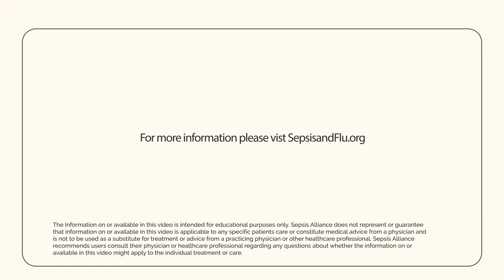Sepsis and Flu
Any kind of infection, including the flu, can cause sepsis.

Heather Foster survived after developing septic shock from the flu. She shares her story, along with Dr. Karin Molander, to raise awareness.

Sepsis Alliance Connect is a virtual support community designed for the millions of people affected by sepsis. to learn more or to sign up.

Funding for this campaign was provided by an unrestricted educational grant from CSL Seqirus.